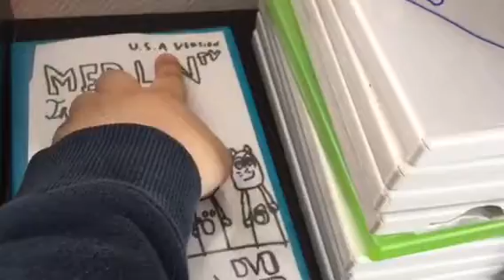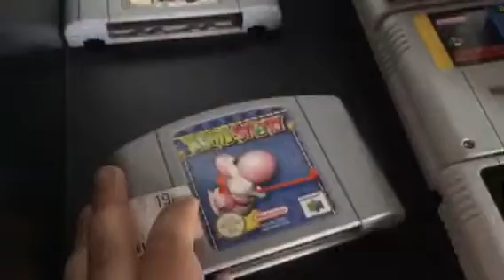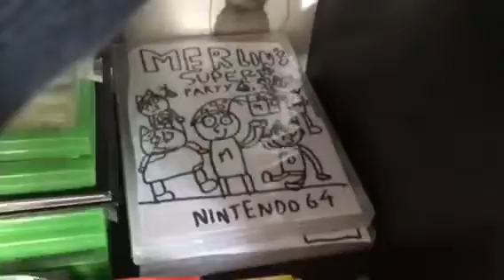Room Tour 3er Etage